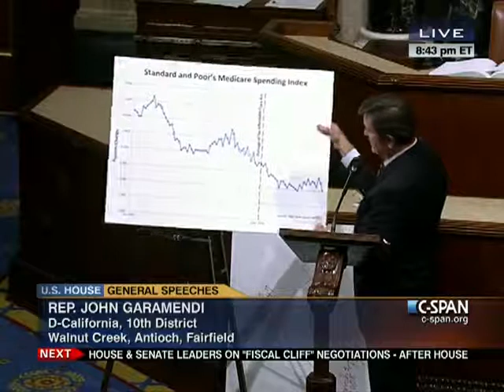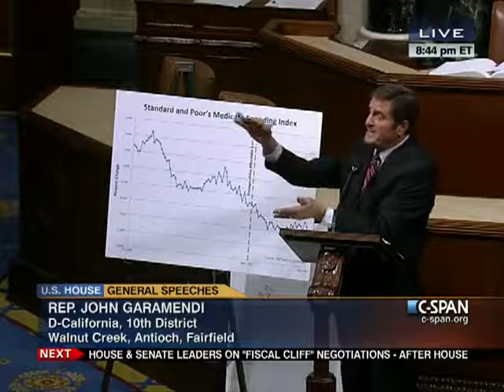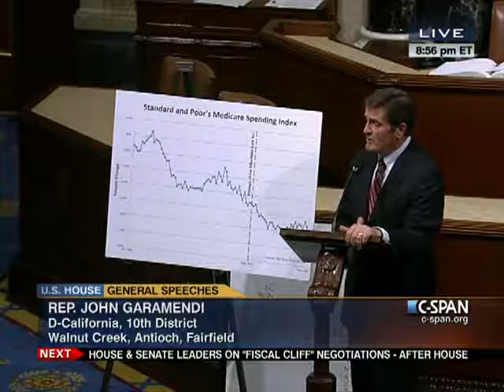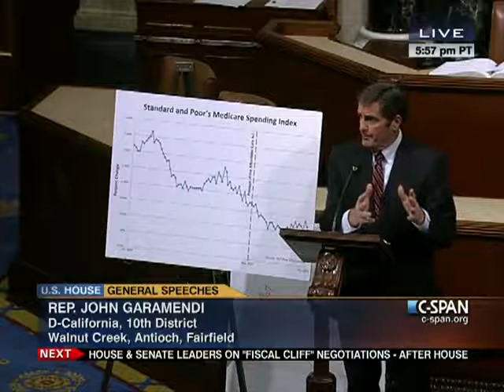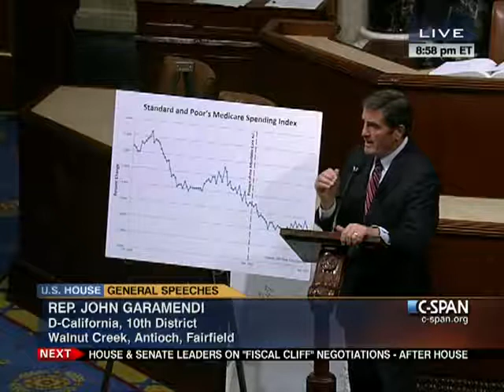House Session 2012-12-11 (20:36:24-21:03:52)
The House continued its legislative session from earlier in the day.